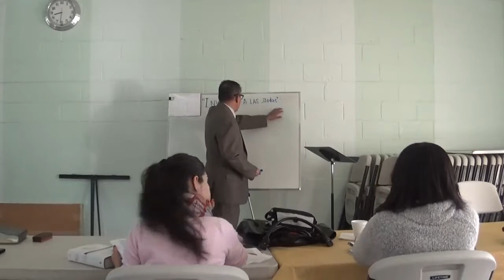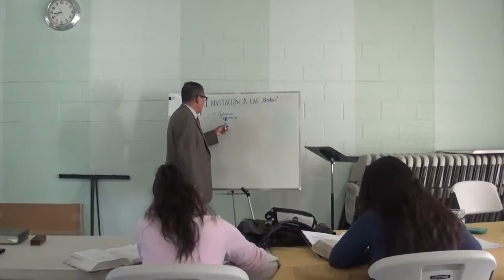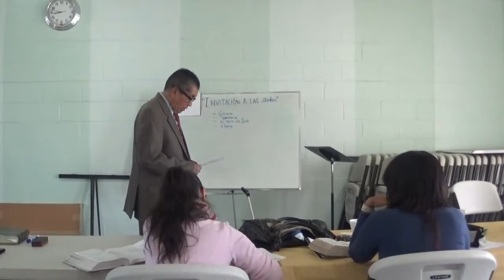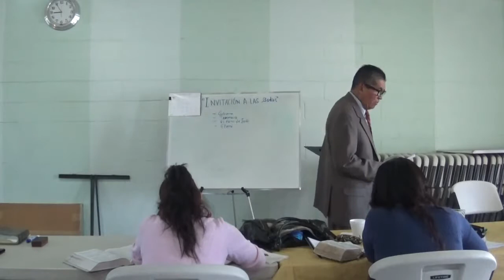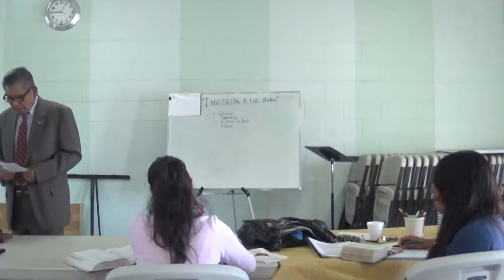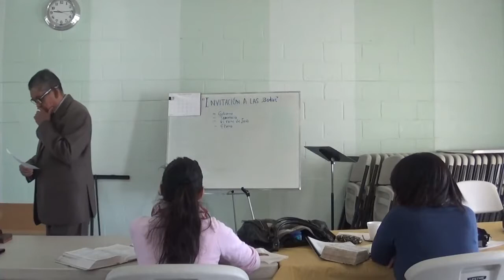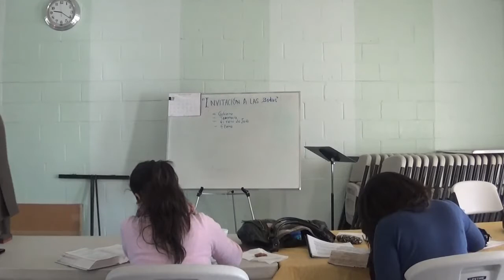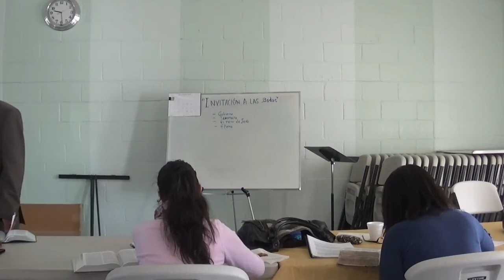La gran Cena Evangelica